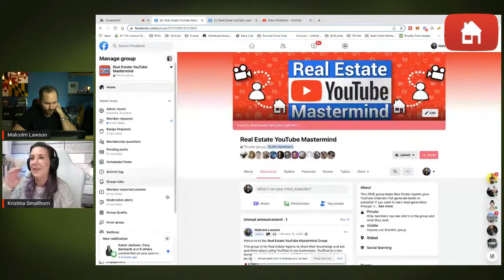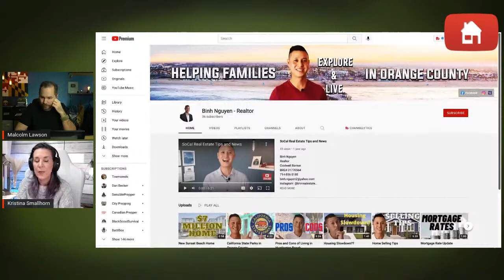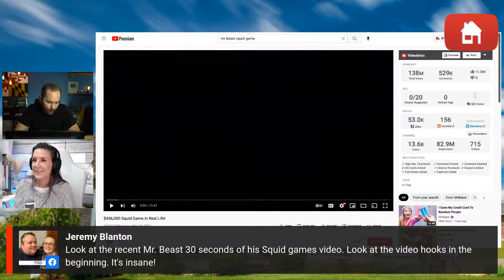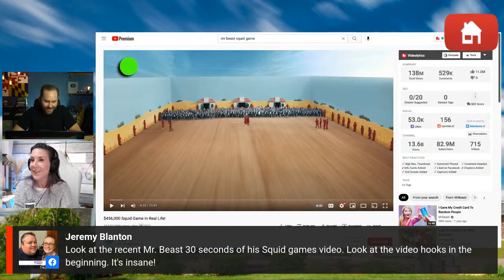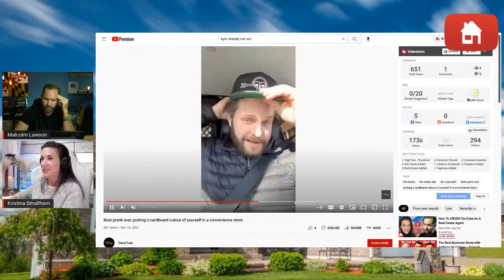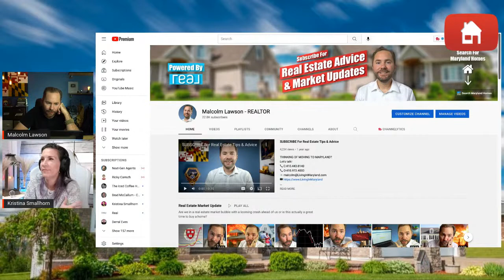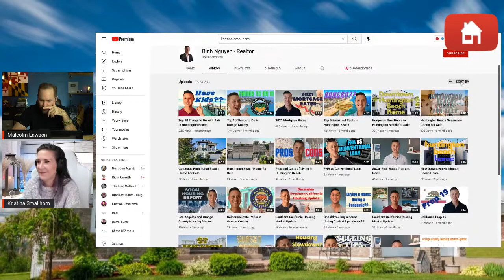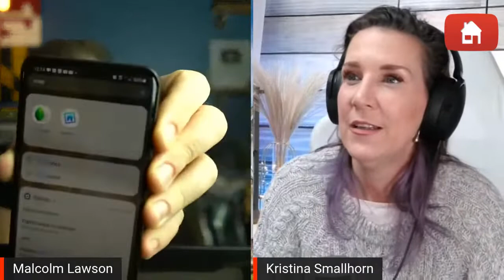How To CRUSH YouTube As A Real Estate Agent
Welcome to the YouTube Lead Gen Show hosted by Kristina Smallhorn & Malcolm Lawson. As Real Estate Agents & YouTubers, we have generated millions of YouTube views, hundreds of thousands of subscribers, and most importantly hundreds of thousands of dollars in commissions from leads we generated from our Real Estate YouTube Channels.  In this show, we mastermind about using YouTube in our Real Estate Businesses.

This channel is all about showing Real Estate Agents how to use YouTube videos for lead generation, increase their lead conversion, and how to use video in their Real Estate businesses.